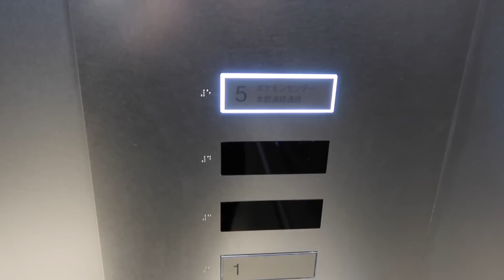Checking Out Pokemon Center Tokyo DX At Nihonbahshi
I went to check out the newly open Pokemon Center at Nihonbashi back in March. The new Tokyo DX Pokemon Center is located on the 5th floor of the Nihonbashi Takashimaya S.C. East Hall. Although they're quite a few Pokemon Center in Tokyo but since it was newly open the crowds aren't as bad (it was also a bit tricky finding this place). The best thing about the Pokemon Center there's a pokemon cafe here. Do check out this place if you're in Tokyo.